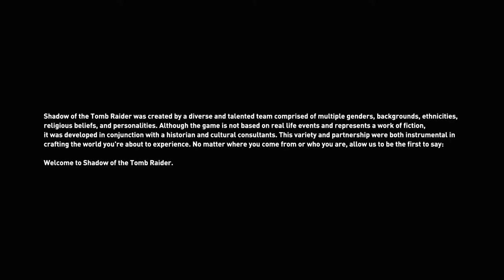Igramo shadow of the tomb raider ep 1